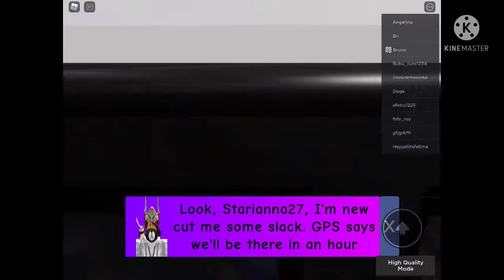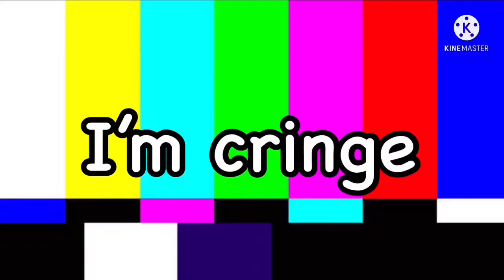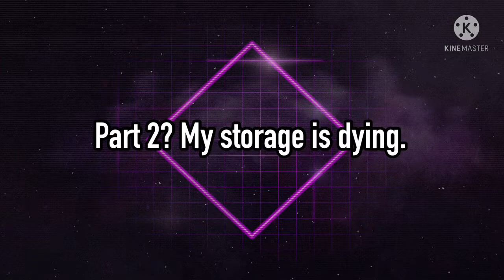I played the Jenna Story Game…Will I SURVIVE?? | Starianna27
Part 2? Today I played the famous Roblox ODER’S story game. Yes people, I did it. Am I late? Probably. Did I survive? Find out!